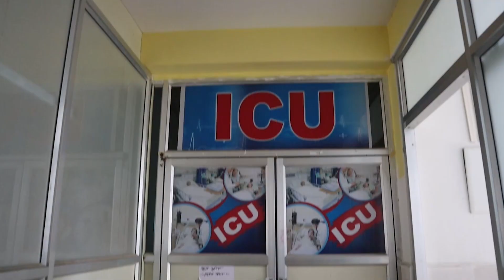কালিপুর কলেজে প্রস্তুতি সভায় TMCP-র রাজ্য সভাপতি তৃণাঙ্কুর ভট্টাচার্য্য।—প্রতিবাদী আওয়াজ